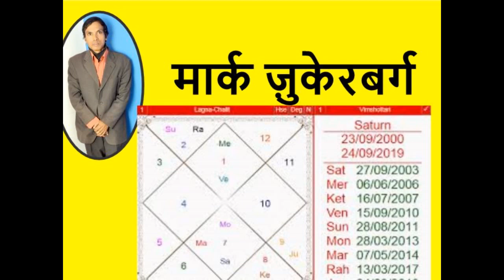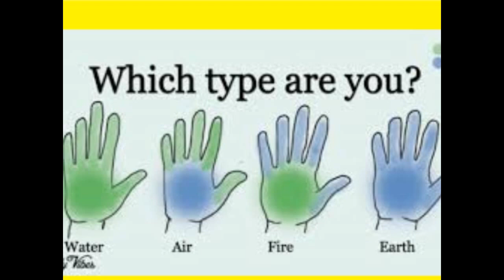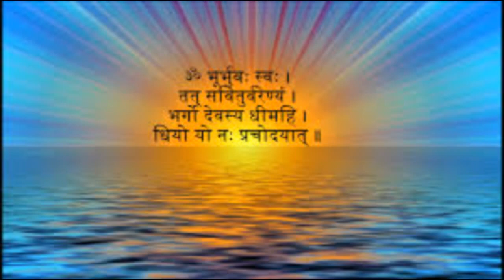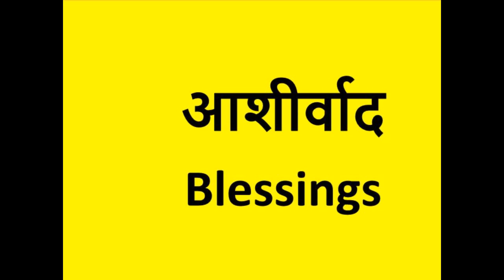Libra---Moon Sign-----------April----2019--------------Predictions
* Video-is about ---Libra---April---2019

PhD(Astrology), Association-Indian Express(Express StarTeller), Danik Bhaskar, Rajasthan Patrika, Times of Astrology & other media.

Books Astrology
1. Astrology & Prosperity
2. Astrology & Disease
3.Astrology & Career
4. Astrology & Marriage(See Amazon)
5.Inner Journey To Mind Purification(Meditation)-See Amazon

Awards/Recognition-Received Awards in Astrology given by a Vice Chancellor/Recognition from various people and---Top Celebrities For Accurate Astrological Predictions.

Dr.Ashish Kumar

 Publication-Astrology
1. Graphology Fate Reading By Signature Express Star Teller, Indian Express
2.Astrological Analysis of Kundali Bollywood Star--Govinda, Express Star Teller, Indian Express
3. Astrological Analysis of Kundali Mahendra Singh Dhoni, Express Star Teller, Indian Express
4. Astrological Analysis of 5th House of the Horoscope,Times of Astrology
5, Astrological Analysis of Kundali--Bollywood Super Star Salman Khan, Times of Astrology
6. Astrological Analysis of Bollywood Star Rani Mukherjee-Karishma Kapoor & Madhuri Dixit
7. Saturn Transit In Libra,  Express Star Teller,  Indian Express
8. Numerology and Destiny, Babaji Astrological Magazine
9. Faceology Fate Read From Face, Babaji Astrological Magazine
10. Thumbology---Fate Read From Thumb--Babaji Astrological Magazine
11. Dreamology---Dreams The Vision Revealer--Mystic India
12.My Interview  By -Express Star Teller(June-2011)---Indian Express
13.Awakening Inner Cosiousness Can Change Destiny---Express Star Teller(Nov.2010)--Indian Express
14. Gemmology How Gem Stone Influence Destiny ? Babaji Astrological Magazine(Aug.1993)
16.Occult Significance of Talking, Express Star Teller(Aug.1997), Indian Express
17. Graphology-The Destiny Revealer, Mystic Indian(July 1996)
18. Back To The Future, News Coverage on me on Astrology, By The Times of India(21st Dec.2001)
19. Astrological Analysis of Indian Cricket Celebrity-Horoscope--Virat Kohli, Express Star Teller, Indian Express
20. Saturn Transit-An Analysis, Express Star Teller, Indian Express
21.Numerology and Destiny, Mystic India
22.Palmistry Reveals Destiny, Express Star Teller, Indian Express
23. Astrological Analysis of Horoscope of Bollywood Celebrity--Amir Khan, Rajasthan Patrika

I make these videos with the intention of sharing  astrological information others in a motivational/inspirational form. Our understanding is that it is in correlation to Fair Right Use, however, given that it is open to interpretation, if any owners of the content clips would like us to remove the video, we have no problem with that and will do so as fast as possible. Song-YouTube-Creative Common License
Thanks